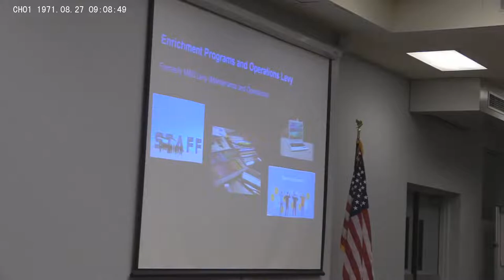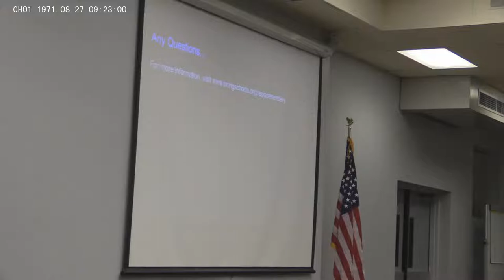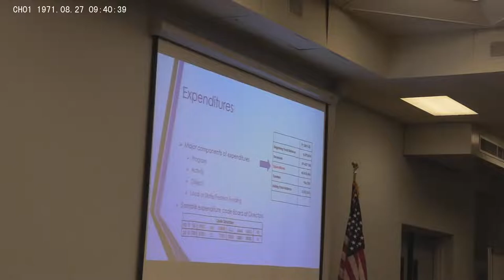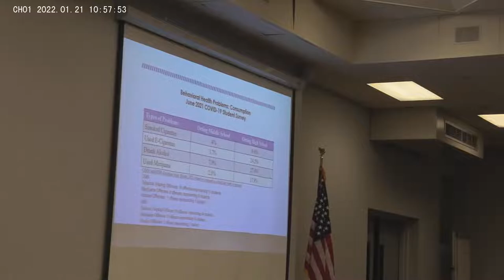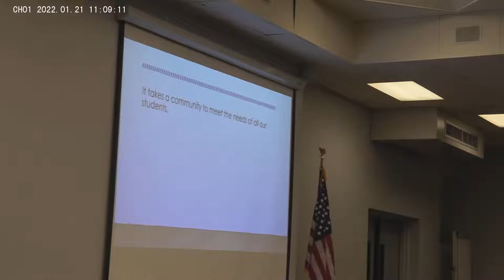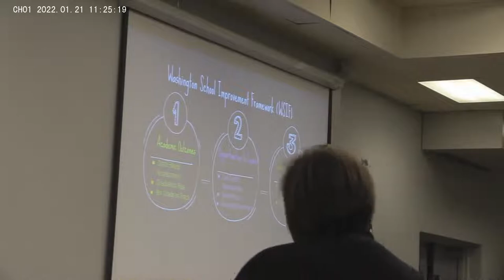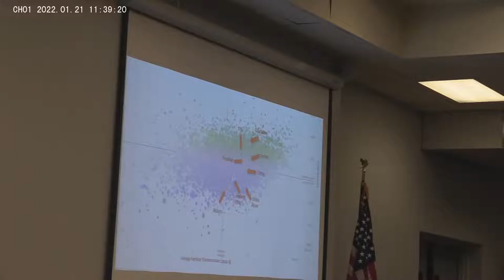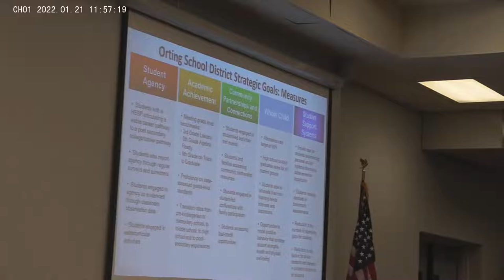Orting School District Board of Directors Meeting - Jan. 20, 2022